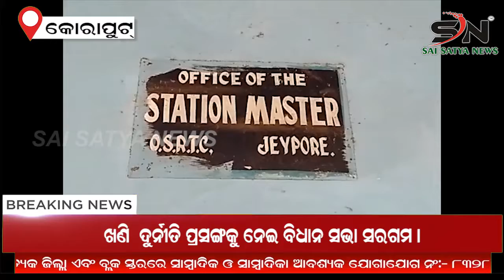KORAPUT :ସରକାରଙ୍କ ବସ ଚଳାଚଳ ବନ୍ଦ ନିଷ୍ପତ୍ତିକୁ ବିରୋଧ କରିଛି ଓ ଏସଆରଟିସି workers ୟୁନିଅନ ||SN_NEWS